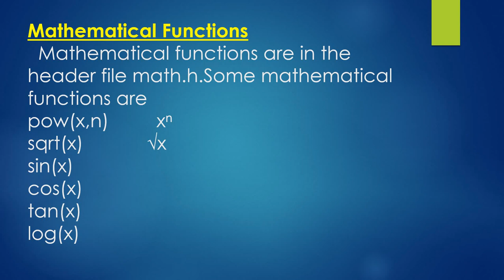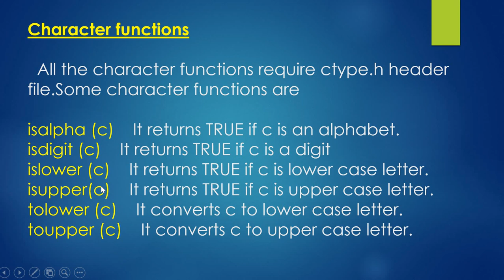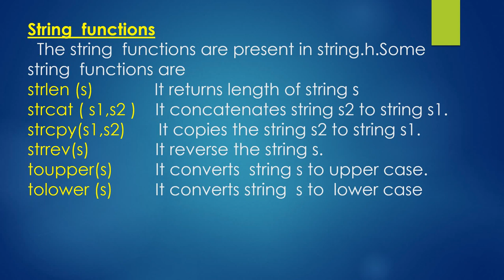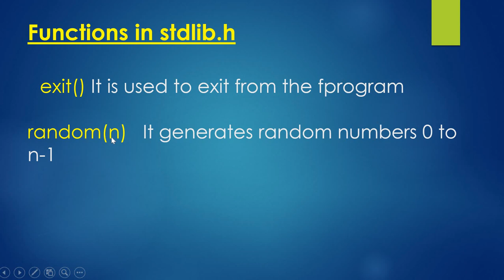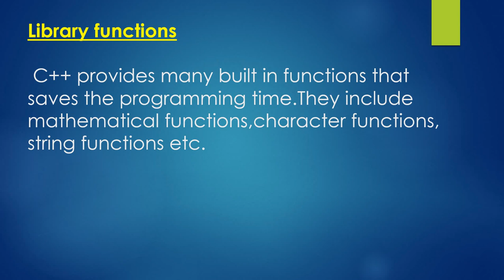I st PU Computer Science class 26(chapter 7 part- 4)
Library functions:mathematical.character,string functions/By Jisha Santhosh